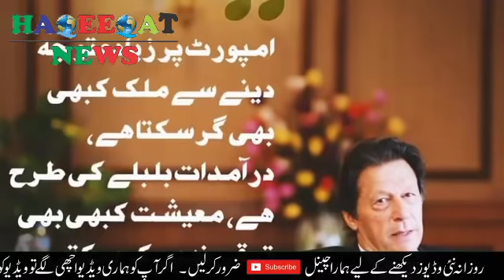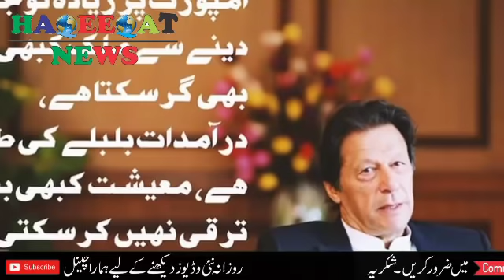PM IMRAN KHAN TODAY SPEECH AT GILGIT JALSA | HAQEEQAT NEWS